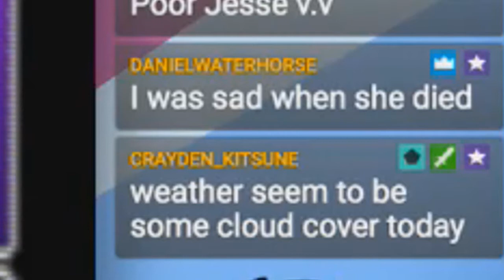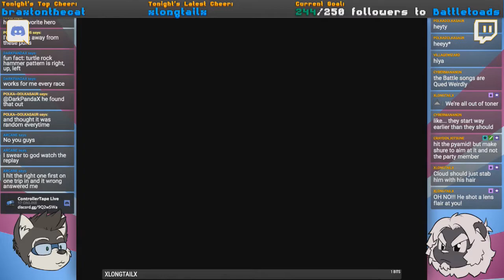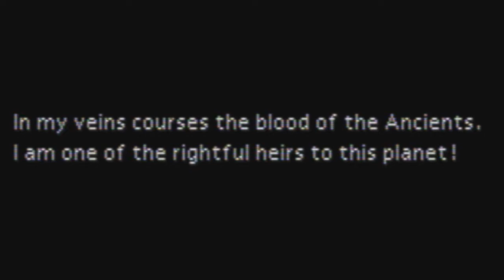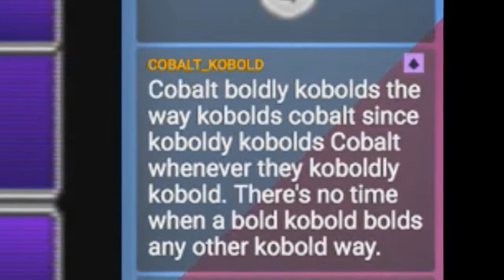[PG] This Game Is A SALT FACTORY | Final Fantasy VII #2 (PSGO) | Twitch Highlights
And so the suffering continues